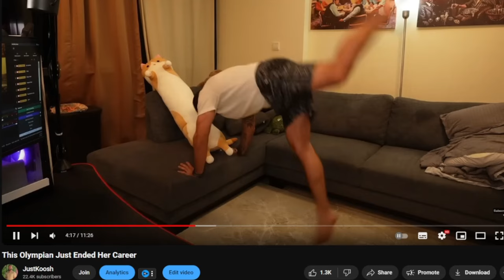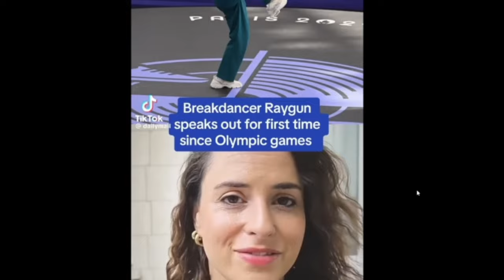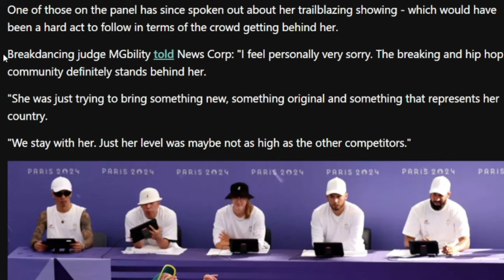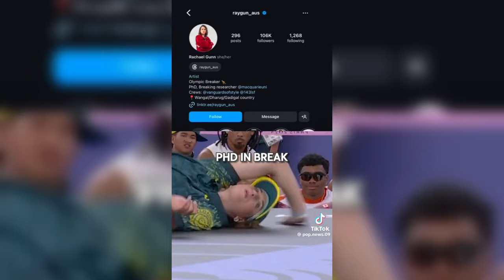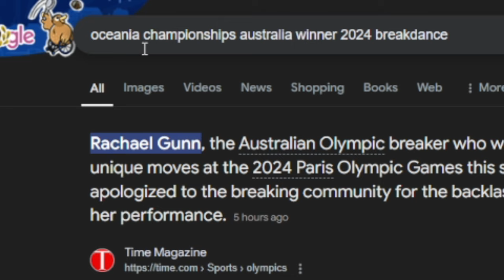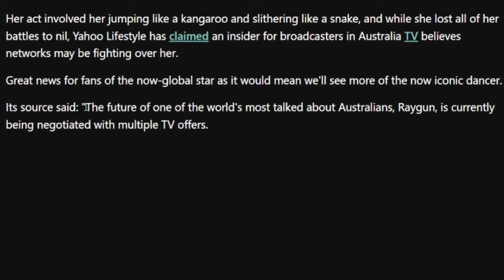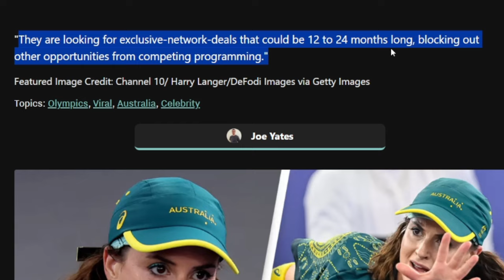Olympic Breakdancer Raygun Responded... It's Bad